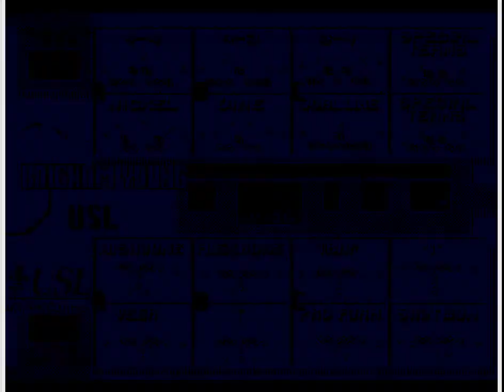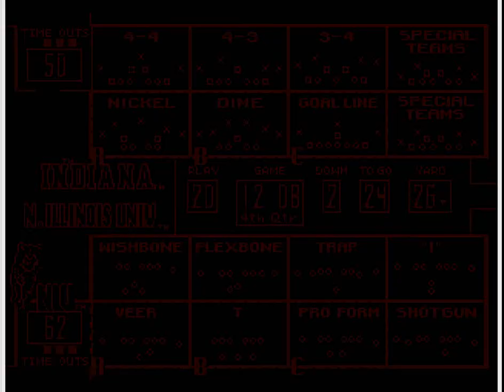College Football USA '97 (video 1,942) (Sega Megadrive / Genesis)